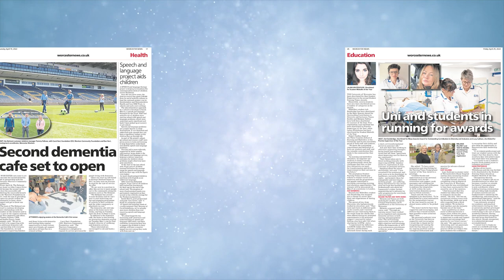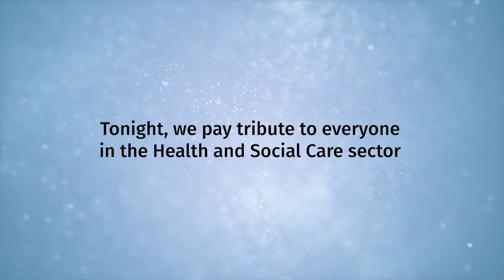Worcestershire Health and Care Award Trailer